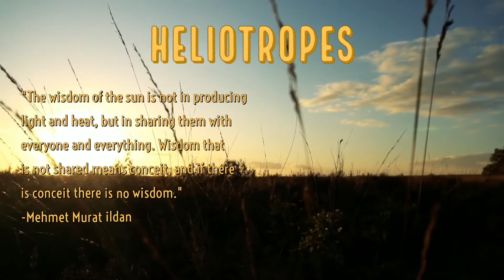Heliotropes Ep19: Restorative Justice, Criminal Law & Transforming the Legal System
This week we focus on the concept of Restorative Justice: a rehabilitative practice which seeks to resolve the traumas of both victims and perpetrators of crime. What does Restorative Justice look like? We discuss that, as well as share some insights on the gap that exists between Restorative Justice and seeking justice from the broader criminal justice system.

Heliotropes is a weekly podcast sharing illuminating perspectives on current events, psychology, history, culture, and more from a contrarian couple, Dr. Julia Rizzo and Kwadjo Danso. What is a heliotrope? It's an organism (typically a plant) that follows the sun across the sky. Like philosophers of Platonic tradition, we also orient toward the sun, toward growth and greater truths than we currently know. We invite you to join our conversation.